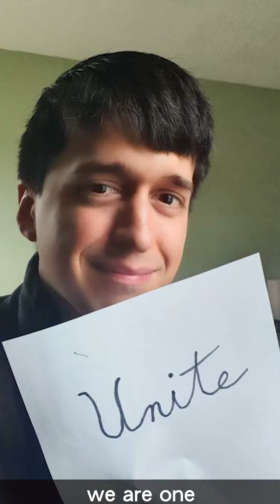I wrote a song about all people UNITING.. by Felix New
I can see us UNITE, the day we realise we are all ONE.  Thanks and love to all the lovely people who brought this song to life. Much love to you listening.  Stay strong & keep shining bright.

'Brave' browser blocks trackers and is faster... while keeping your saved extensions and passwords.

CREDITS:
Written: Felix New
Producer: Ryini Beats
Mix & Master: Felix New
Video edit: Felix New